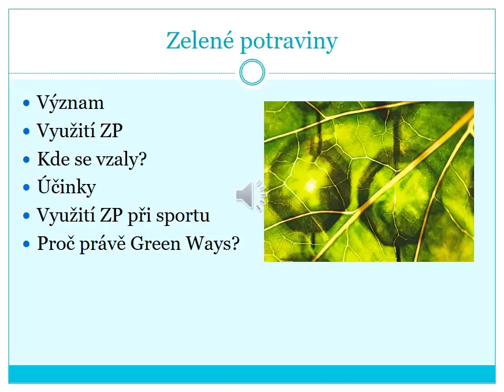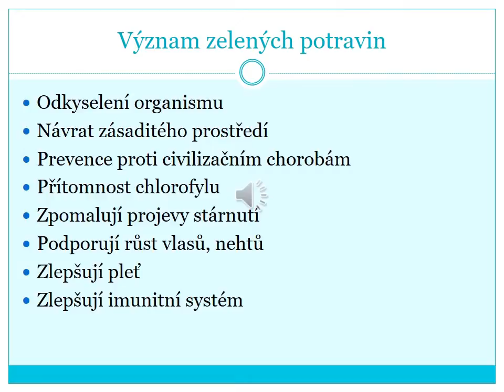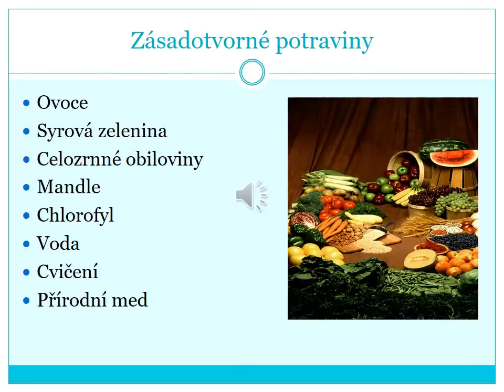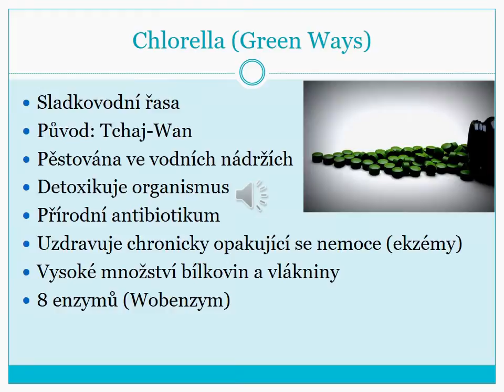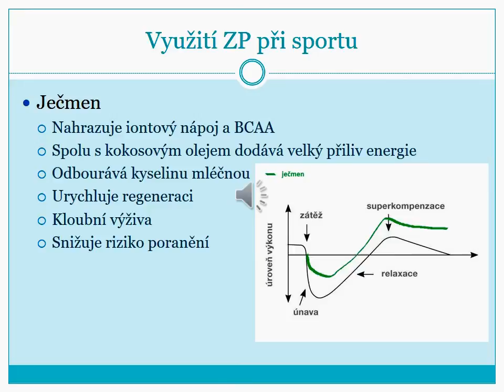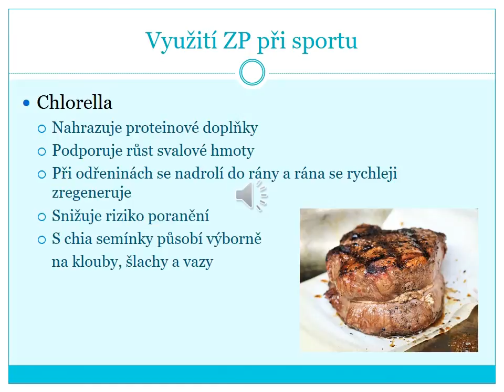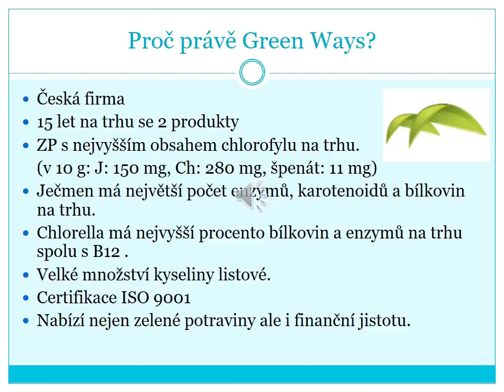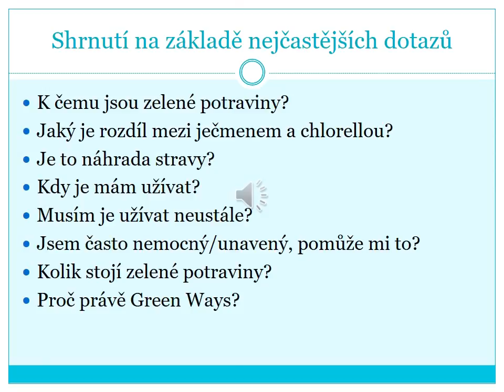/Úvod/Kdo jsem?/Zelené potraviny a jejich účinky nejen na sportovce/